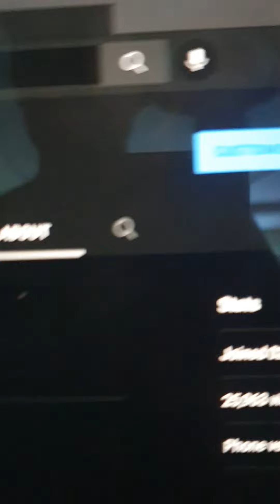my face reveal